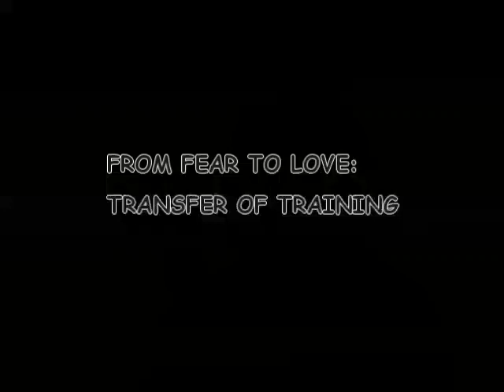From Fear to Love: Transfer of Training, David Hoffmeister, ACIM A Course In Miracles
ACIM A Course In Miracles: Fear is a "getting" mechanism, whereas the miraculous life is about giving; you can only give what you have.  It just takes "practice" to interpret situations in terms of love instead of fear. Don't deny the negative things that seem to be happening; just accept that this is your perception, and ask it to be changed.  There is a tendency to see the problems outside yourself. Advanced mind training shows you that there actually are no problems. You don't see the problems because you don't believe in them anymore. Eventually, we begin to transfer/ translate our mind training into everyday life; to "generalize" the perception of love. *